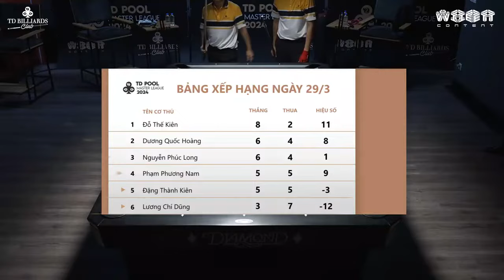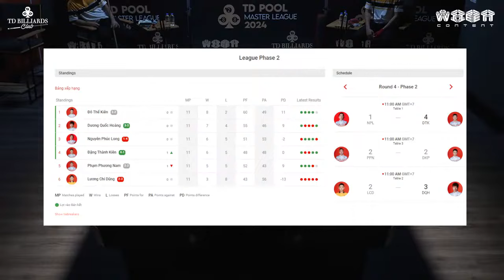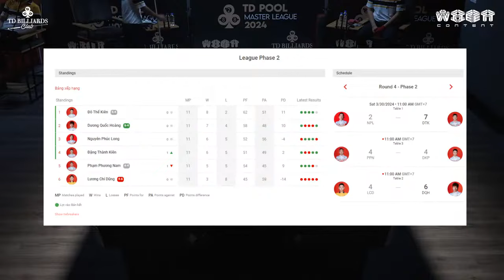Full trận | Dương Quốc Hoàng vs Lương Chí Dũng | Round 2 | TD Pool Master League 2024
Kênh Youtube của Công ty Cổ phần Nội dung thể thao Việt - Cập nhật tin tức thể thao bóng đá mới nhất 24h qua. Tổng hợp các sự kiện NÓNG hổi của billiards trong nước và quốc tế nhanh chính xác nhất.